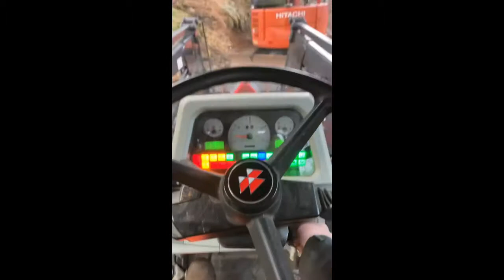Kjøre Massey Ferguson 5450